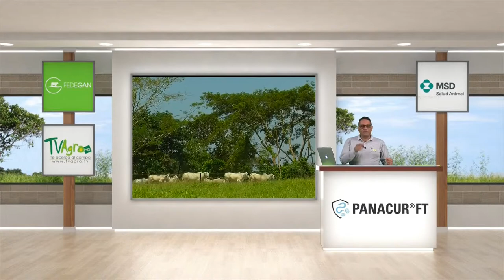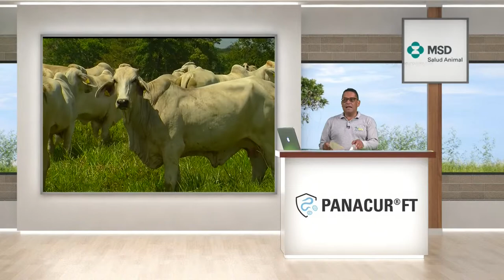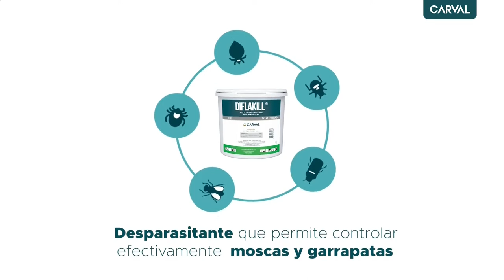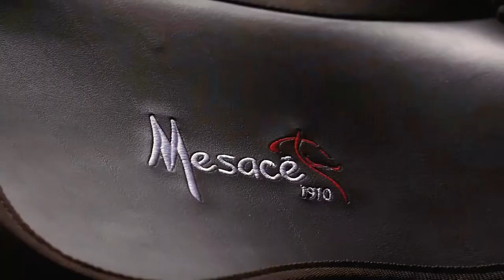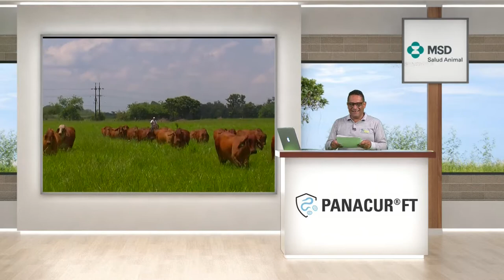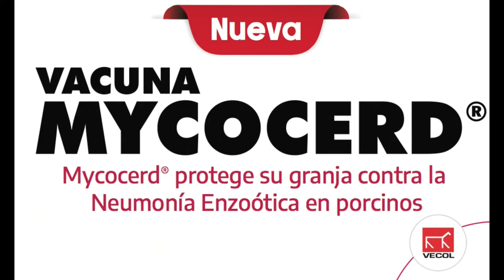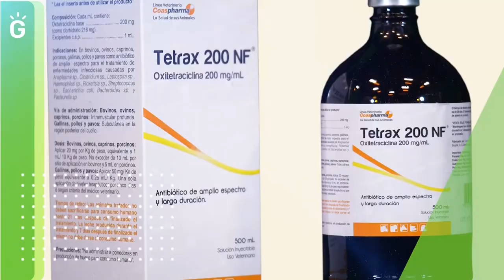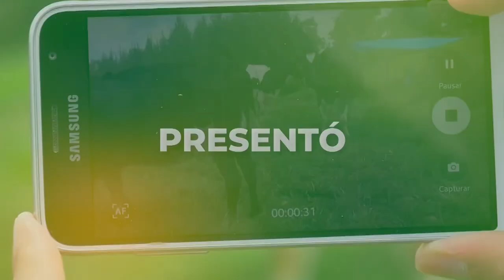TV GAN REMATES 08 07 2022